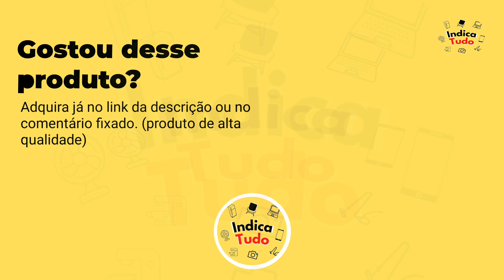Disco Escultor e Desbaste Madeira 100x22,2